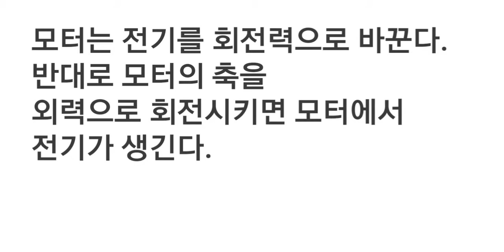과학체험, 모터 하나면 전기생산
소형 모터를 이용하여 충전기를 만들었습니다.